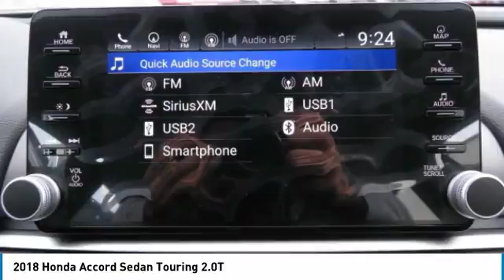2018 Honda Accord Sedan AH18658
2018 HONDA ACCORD SEDAN Old Bridge, NJ
Stock# AH18658

BACK-UP CAMERA, LEATHER, HEATED REAR SEATS, HEATED FRONT SEATS, COOLED FRONT SEATS, NAVIGATION, LANE DEPARTURE WARNING, BLUETOOTH, MOONROOF, REAR PARKING AID, MP3 Player, BLIND SPOT MONITORING, KEYLESS ENTRY, 32 MPG Highway, SAT RADIO, TURBOCHARGED, ALLOY WHEELS!. The bold new exterior of the 2018 Honda Accord is the result of thoughtful engineering, expressed through strong character lines, LED headlights, and LED fog lights. The front-end is as innovative as it is distinctive, with Active Grille Shutters and Air Curtains that help improve aerodynamics and efficiency. With a muscular fastback-inspired design, the 2018 Accord offers passengers head-turning style with ample space. The quiet cabin features high-quality, soft-touch materials and an expansive front view for an exciting combination or elegance and convenience. The generous trunk space gives you plenty of room for gear, groceries or whatever you need to fill your life with. Accord offers three advanced powertrains, including all new 1.5L and 2.0L turbocharged engines and a next generation two-motor hybrid system. The Honda Satellite-Linked Navigation System features maps and provides lane guidance and live search functionality. Accord comes with Honda Sensing standard, an intelligent suite of safety and drive assistive technologies that can help you stay aware on the road and could even help avoid a collision.